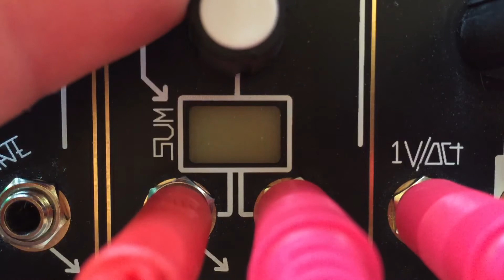0-Coast, always eager to make weird noises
A Krellish patch with some weird bouncing sounds and the occasional fart noise, because what are modular synthesizers for if not for making fart noises?